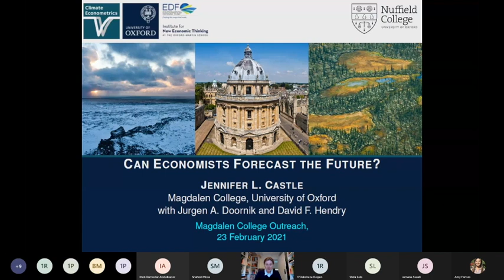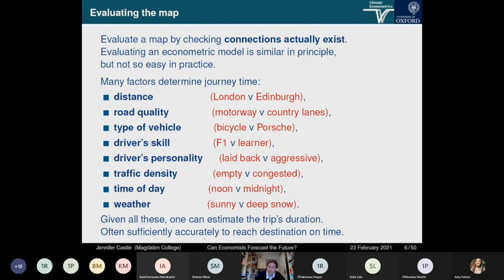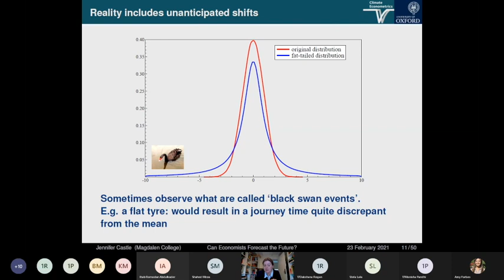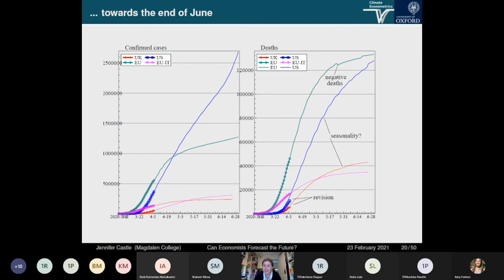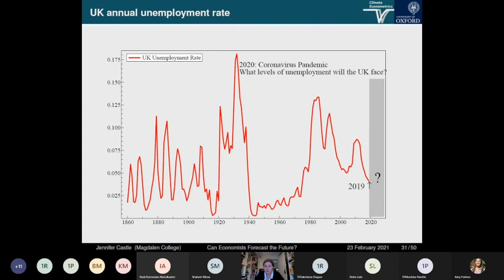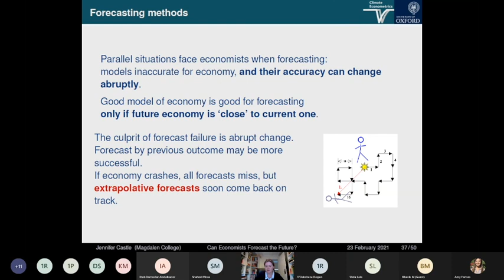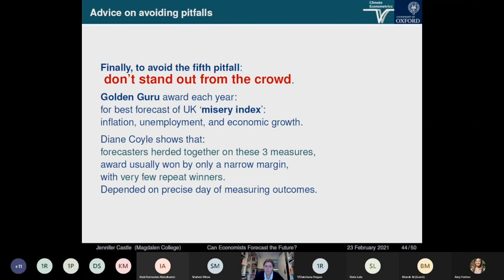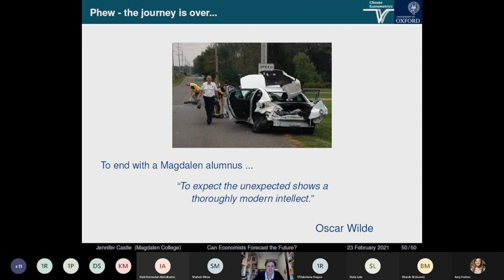Economics Lecture- Can Economists Predict Crashes (Y9-11)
This hour long talk was filmed in February 2021 as part of our Talk with Tutors series. Prof of Economics, Jennifer Castle delivered a 40 minute presentation, followed by 20 minutes of questions. It is appropriate for Y9-Y11 students.

To find out more about outreach at Magdalen please